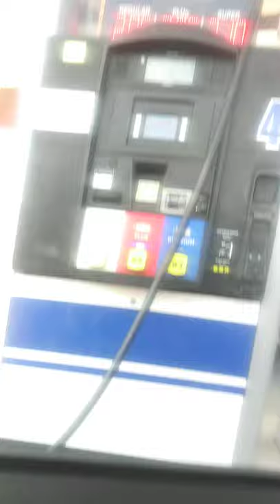Piggy Goes To Market Basket Part 7